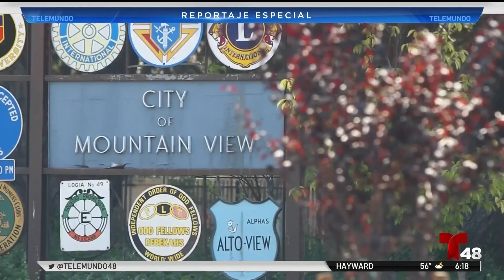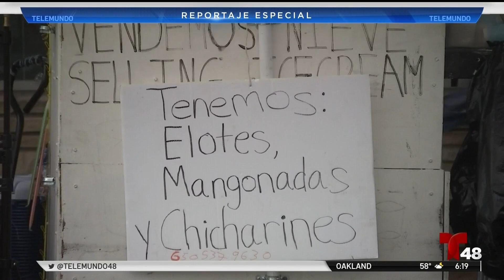Mountain View: la ciudad de las oportunidades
Los residentes aseguran que la ciudad brinda muchas oportunidades, solo hay que buscarlas “la persona que dice que no hay trabajo es porque no le busca. Aquí puedes buscar lo que puedas y donde sea. Aquí hay mucha oportunidad”, aseguró Adelaida Méndez, residente.